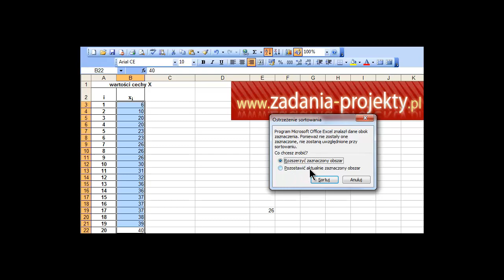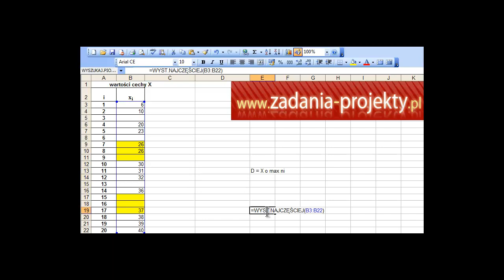Miary położenia - dominanta w szeregu indywidualnym punktowym i błąd ND w MS Excel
Na filmie zobaczycie, jak można sprawnie wyznaczyć wartość występującą najczęściej, na co należy uważać przy szukaniu mody, bo nie zawsze ją można wyznaczyć! Do tego pokazuję, jaki komunikat błędu może wygenerować program MS Excel i to nie z naszej winy.